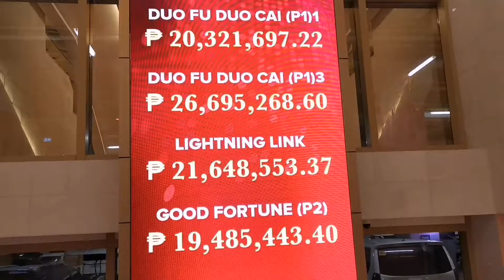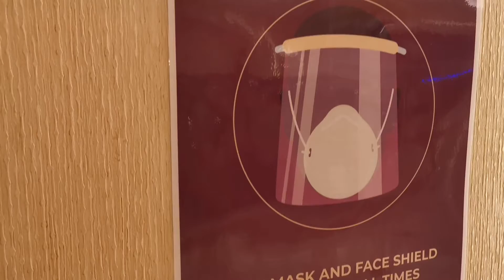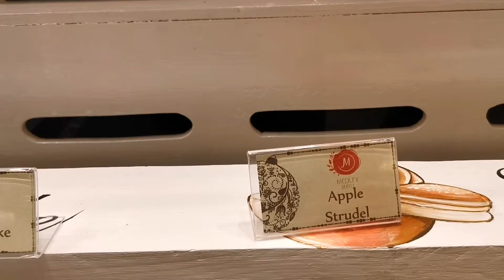OKADA MANILA | Medley Buffet Walking tour | Noche Buena Mukbang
Seasons Greetings! Have a safe and happy holiday season. Happy New Year!

Buffet per person - ₱3,855 nett.

2:40 Okada Medley Buffet
3:37 buffet walking tour
6:05 me talking about the buffet
4:04 buffet walking tour
10:15 me talking without a mask
14:24 Okada hotel tour
15:05 Okada hotel lobby

DON'T HATE JUST LOVE LOVE LOVE💞

Editing apps:
Kinemaster
Quik
PixelLab
Picsart
Fotor
Canva
Photo Layers
Background eraser
Legend

This is not a paid advertisement. We paid with our own money. We're just sharing our experience which may vary to everybody. Prices for this restaurant may vary. Please check the current prices online